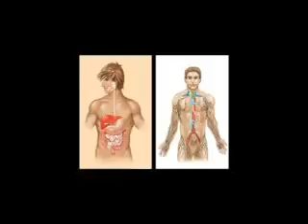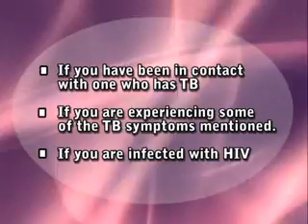Tuberculosis - Dreaded Disease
Tuberculosis, MTB, or TB (short for tubercle bacillus) is a common, and in many cases lethal, infectious disease caused by various strains of mycobacteria, usually Mycobacterium tuberculosis.[1] Tuberculosis typically attacks the lungs, but can also affect other parts of the body. It is spread through the air when people who have an active TB infection cough, sneeze, or otherwise transmit their saliva through the air.[2] Most infections are asymptomatic and latent, but about one in 10 latent infections eventually progresses to active disease which, if left untreated, kills more than 50% of those so infected.
The classic symptoms of active TB infection are a chronic cough with blood-tinged sputum, fever, night sweats, and weight loss (the latter giving rise to the formerly prevalent term "consumption"). Infection of other organs causes a wide range of symptoms. Diagnosis of active TB relies on radiology (commonly chest X-rays), as well as microscopic examination and microbiological culture of body fluids. Diagnosis of latent TB relies on the tuberculin skin test (TST) and/or blood tests. Treatment is difficult and requires administration of multiple antibiotics over a long period of time. Social contacts are also screened and treated if necessary. Antibiotic resistance is a growing problem in multiple drug-resistant tuberculosis (MDR-TB) infections. Prevention relies on screening programs and vaccination with the bacillus Calmette--Guérin vaccine.
One third of the world's population is thought to have been infected with M. tuberculosis,[3] with new infections occurring at a rate of about one per second.[3] In 2007, there were an estimated 13.7 million chronic active cases globally,[4] while in 2010, there were an estimated 8.8 million new cases and 1.5 million associated deaths, mostly occurring in developing countries.[5] The absolute number of tuberculosis cases has been decreasing since 2006, and new cases have decreased since 2002.[5] The distribution of tuberculosis is not uniform across the globe; about 80% of the population in many Asian and African countries test positive in tuberculin tests, while only 5--10% of the United States population tests positive.[1] More people in the developing world contract tuberculosis because of compromised immunity, largely due to high rates of HIV infection and the corresponding development of AIDS.[